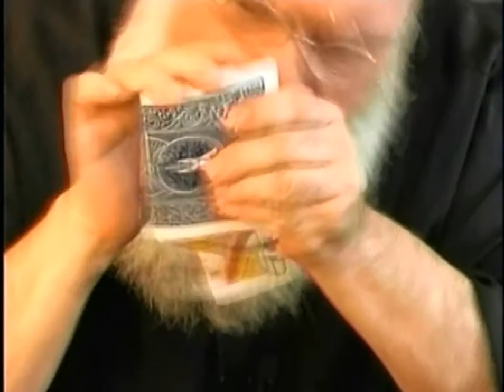Eugene Burger - Card Warp